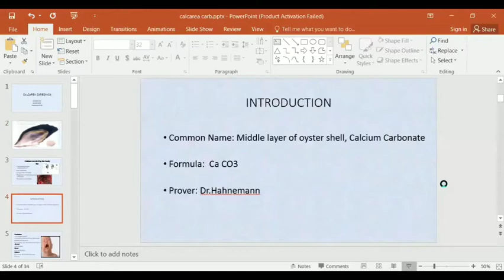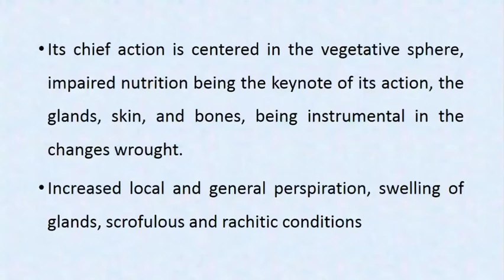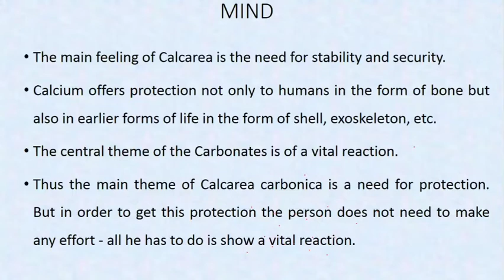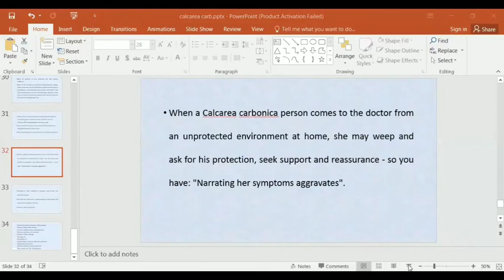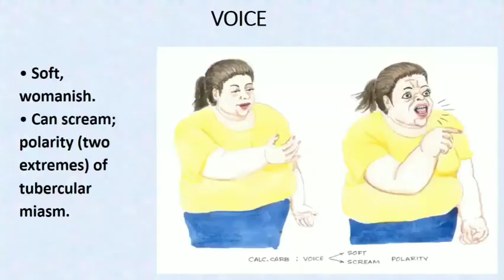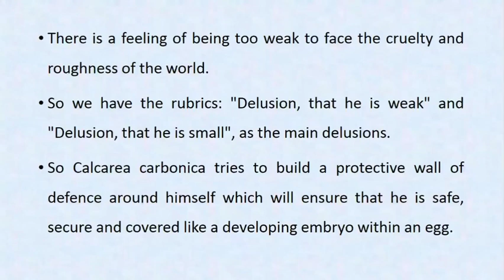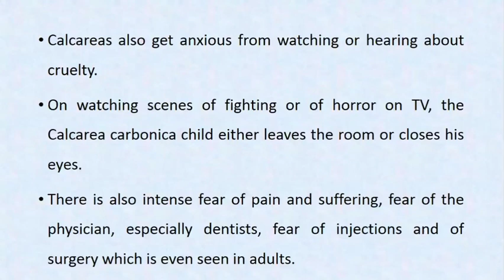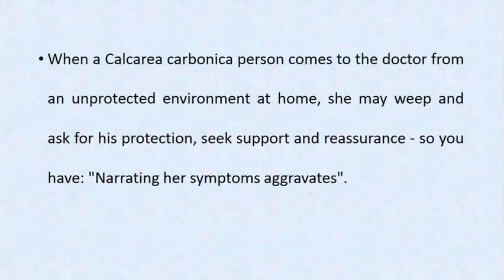Calcarea carb part-2: HMM: Dr. Snehal Patil